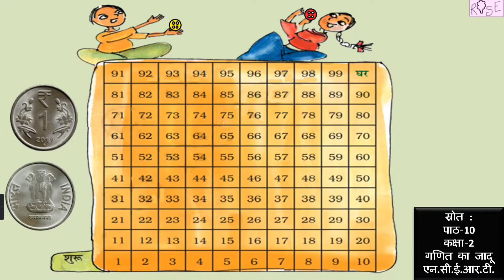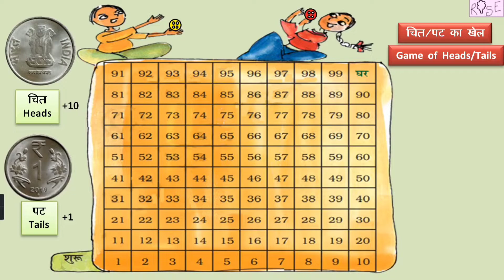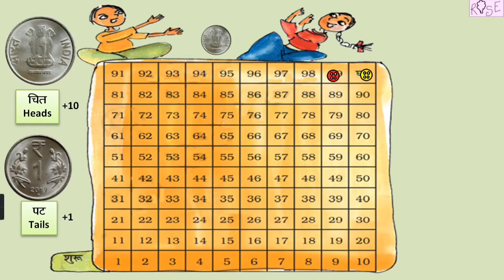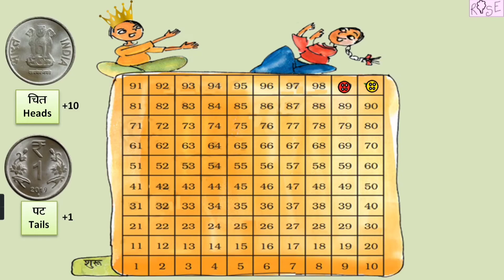Class 2 Maths Chapter 10 | चित पट का खेल | A game of head and tail | Add the points | Rose Tree